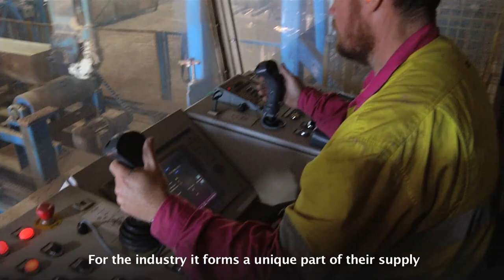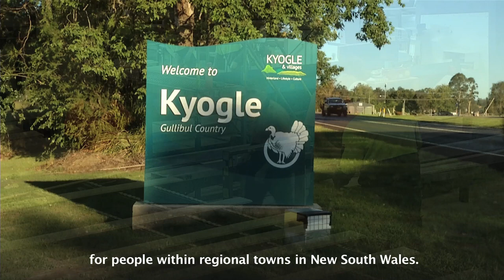Private Native Forestry at Hurford Hardwood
The Hurford Group is a family forestry and hardwood timber business in which Private Native Forestry plays a critical role. The Hurford Group works with Local Land Services which provides advice and approvals for Private Native Forestry.